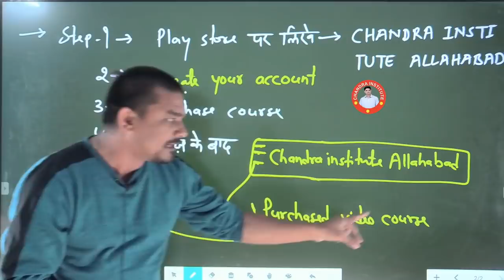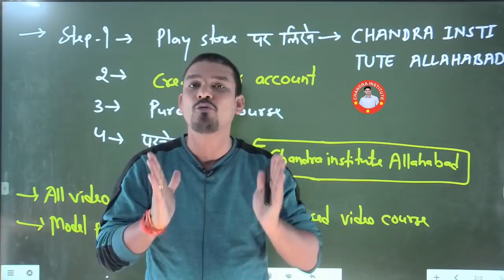UP TET ONLINE BATCH STARTS FROM 5th DEC